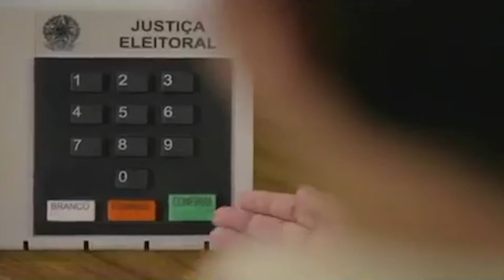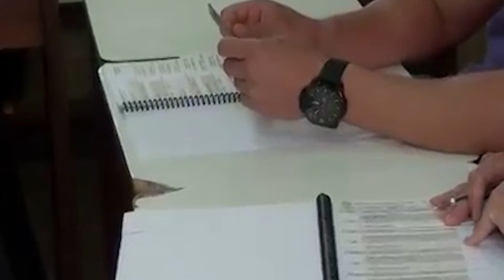VOTOS BRANCOS E NULOS